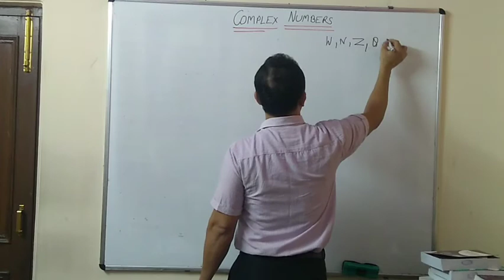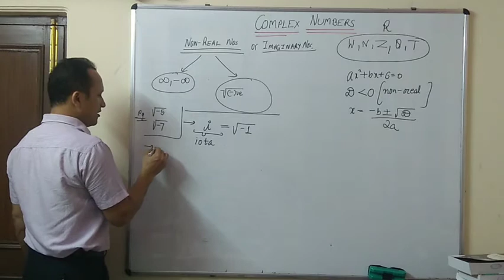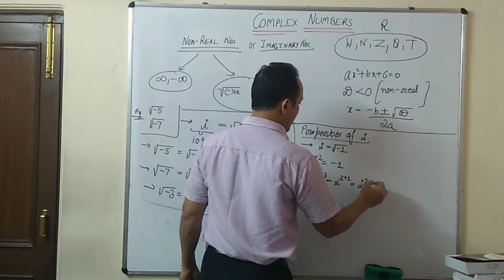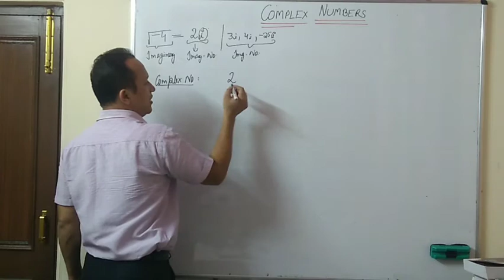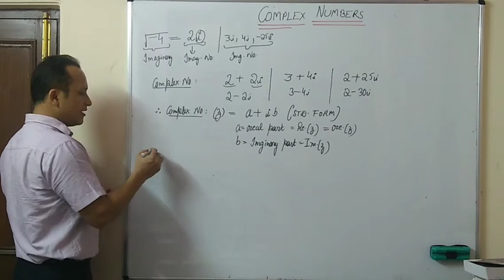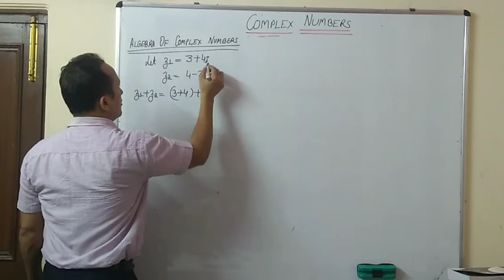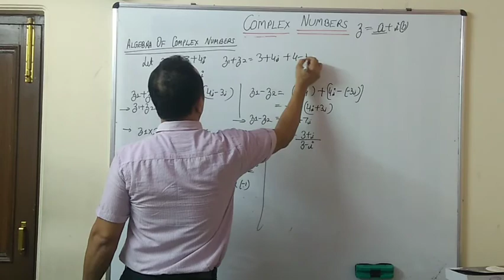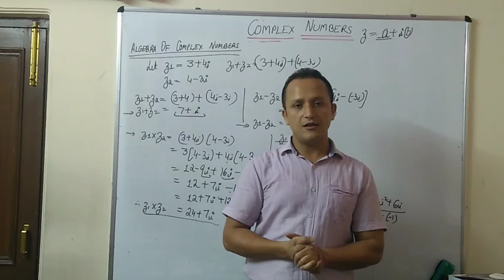INTRODUCTION TO COMPLEX NUMBERS & ALGEBRA OF COMPLEX NUMBERS